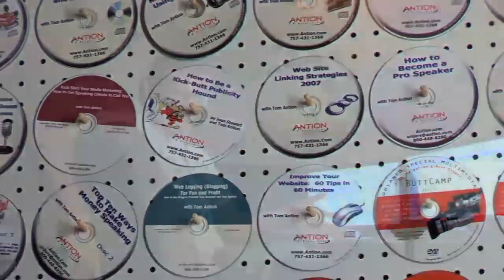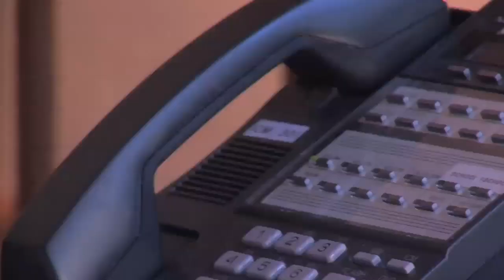Day in the Life of an Internet Multi-Millionaire Tom Antion Part 2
Tom Antion continues to show you what a typical day is like for an Internet millionaire.
Internet Marketing Mentor Program / Joint Venture Program with Tom Antion

Click here to hear what active participants in the program have to say

You get:
Initial get to know you one-on-one call to evaluate where you are and lay out a plan to get you where you are going.

Access to this complete private and exclusive password protected membership site which includes 500 training modules and 160 resources you need to know about. We have written articles, tons of downloadable and streaming audio files and training videos on all aspects of high level Internet marketing.

Complete Internet Marketing training kit (includes 14.5 hours of audio training, 5.5 hours of video training, Plus a 1,040 page reference manual)

Approximately 4 Internet Marketing Teleconference / rap sessions per month. If you can't make them, it's no problem. They will be rebroadcast.

Unlimited Email questions answered by me or an appropriate expert.

Unlimited Phone consultation with me personally.

Ebay Program

Amazon Best Seller Program

6 ads per year in "Great Speaking" E-zine or blog (a $630.00 value)

All my public TeleSeminars for free.

One page sales letter site complete with custom graphic and we buy the domain name for you and host it for a year.

A CD Product where I interview you in a talk show format. We label and package the Product and provide you with your first 50 copies.

A half day of production time in my new TV studio. We'll shoot you in a talk show format with me as the host or you can bring your own host. OR, you can shoot whatever you want with you as the main event. ($4000.00 value)